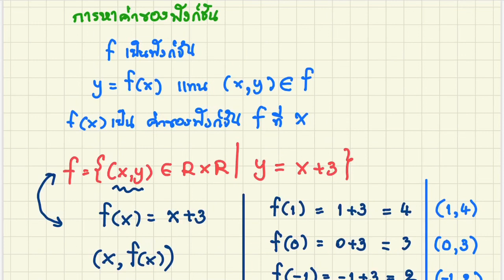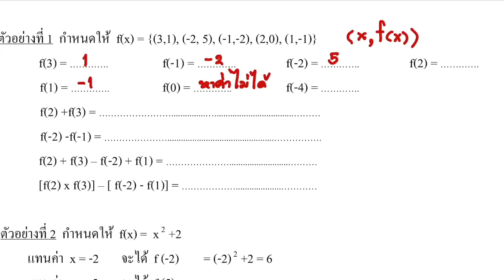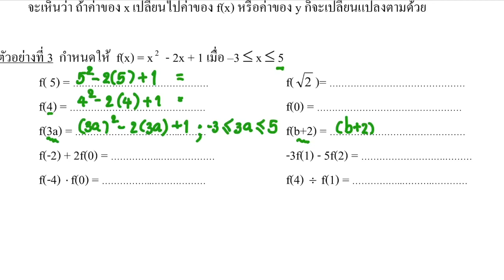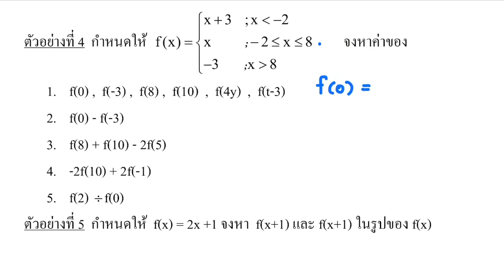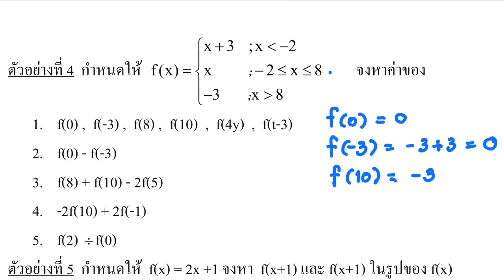คณิตศาสตร์ ม.4 เรื่องการหาค่าของฟังก์ชัน